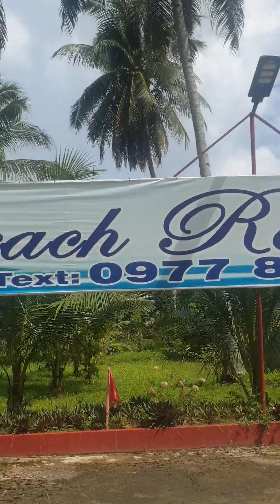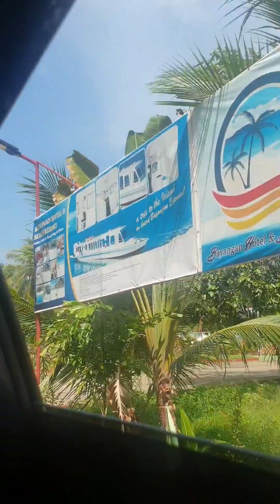Byaheng Zanorte MiniVlog| Buhay Kolonya| Rudelyn Jumawan